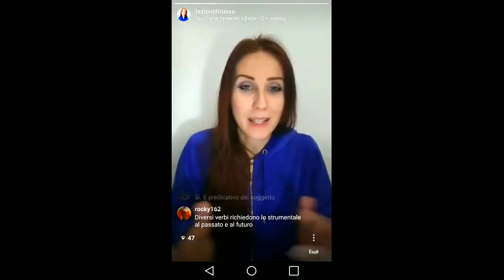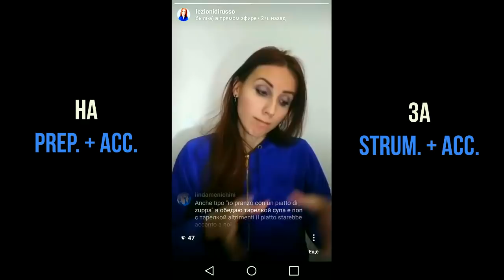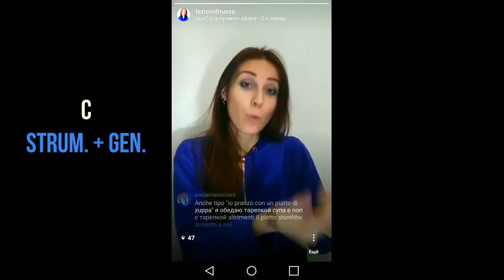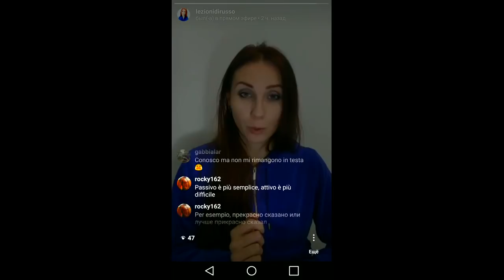Domanda di Valentina 🔥 Dubbi sul caso strumentale e preposizioni che confondono ❤️ Anna Larina